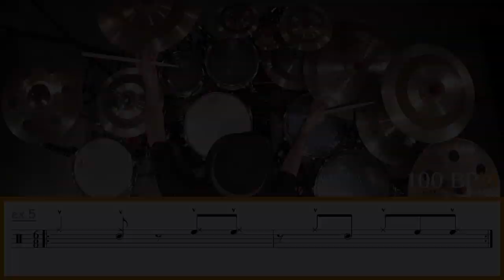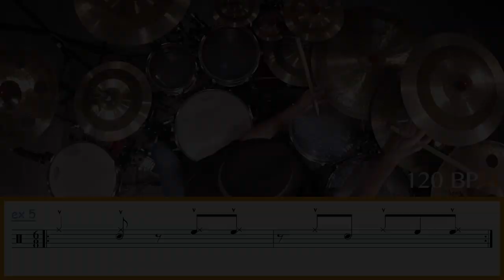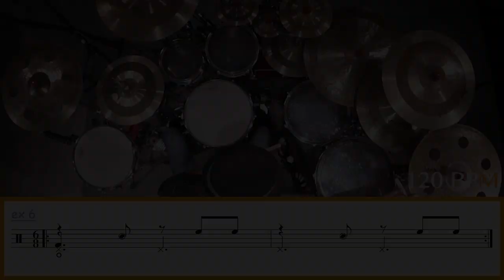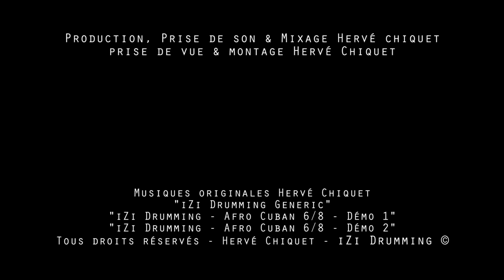ETHNO RYTHME #10 ◊ AFRO CUBAN 6/8 ◊ iZi Drumming ◊ Batterie Magazine 173 ◊ Cours de batterie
Apprenez le rythme AFRO CUBAN 6/8. Un SUPER RYTHME de la musique Afro Cubaine !

00:00 ◊ Générique iZi Drumming (H.Chiquet)
00:10 ◊ Présentation du sujet du jour
00:26 ◊ iZi Drumming Afro Cuban 6/8 DÉMO 1 (H.Chiquet)
01:08 ◊ Détails des exercices
01:53 ◊ Technique d'ouverture de charley au pied

Travail du motif de la ride
02:34 ◊ EX 1 - 100 BPM
03:01 ◊ EX 1 - 120 BPM

Travail du motif main gauche
03:38 ◊ EX 2 - 100 BPM
04:04 ◊ EX 2 - 120 BPM

Travail de l'ostinato de pieds
04:25 ◊ EX 3 - 100 BPM
05:00 ◊ EX 3 - 120 BPM

Travail du motif de ride + ostinato de pieds
05:23 ◊ EX 4 - 100 BPM
05:57 ◊ EX 4 - 120 BPM

Travail de superposition des motifs des 2 mains
06:18 ◊ EX 5 - 100 BPM
06:53 ◊ EX 5 - 120 BPM

Travail du motif main gauche + ostinato de pieds
07:14 ◊ EX 6 - 100 BPM
07:48 ◊ EX 6 - 120 BPM

Rythme complet
08:09 ◊ EX 7 - 100 BPM
08:41 ◊ EX 7 - 120 BPM

09:03 ◊ CONSEILS

09:34 ◊ Remerciements : Batterie Magazine / TIPEEE / METHODE ETHNO RYTHMES
10:14 ◊ iZi Drumming Afro Cuban 6/8 DÉMO 2 (H.Chiquet)
11:16 ◊ iZi Drumming Generic (H.Chiquet)
11:23 ◊ Bêtisier 1

UAD Appolo
UAD 4-710d
RME Octamic II
TLA 5051
TAB V374a
Logic ProX

Audio-Technica Pro-37
Shure SM 57 - Beta 91
Yamaha Subkick